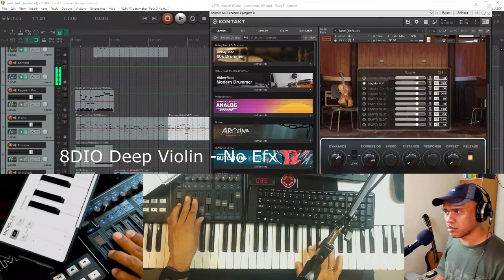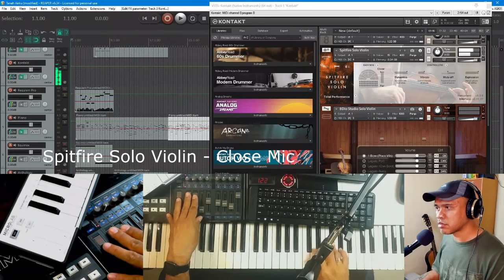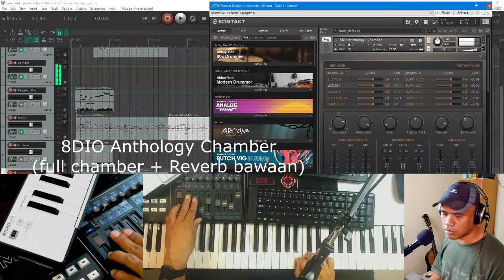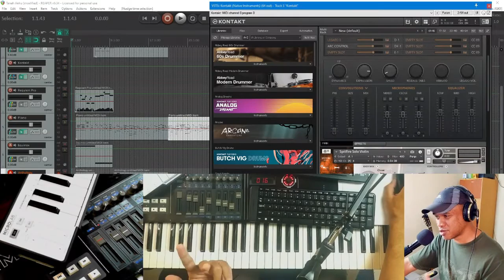Bandingin 2 VSTi Violin: 8Dio Deep Violin vs Spitfire Total Violin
Mana yang lebih masuk waktu denger ? Alasannya? Ini hanya solo saja, tanpa konteks musiknya.